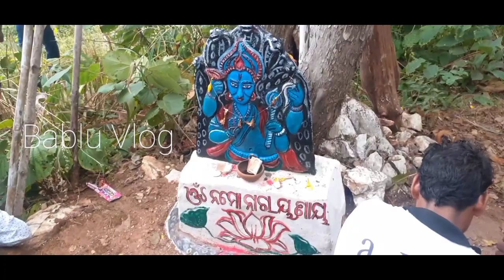ପଣ୍ଡରୀ ପର୍ବତ୍ ଦେଖମା//Beauty Mountain Of Jharsuguda//ପର୍ବତ୍ ଉପର୍ ନୁଗାଁ ଆଉ ମହାନଦୀ ଦେଖିମା//Bablu Vlog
Hello Guys Welcome To my Bablu Vlog YouTube channel We are Trying to showing Our pandaree Mountain View  of Jharsuguda pandaree Village.

Bablurohidas14

Bablurohidas

My  2nd channel For English spoken
Bablurohidas